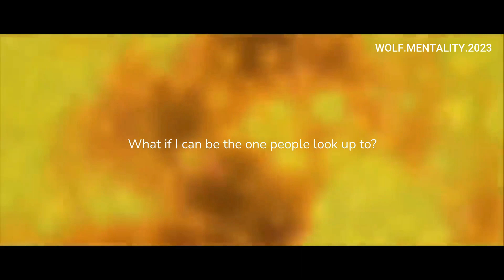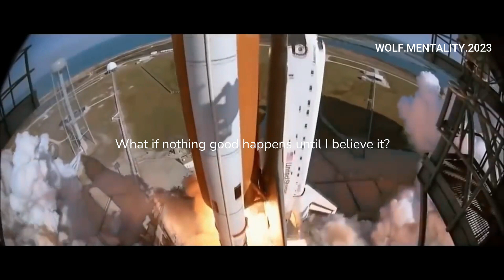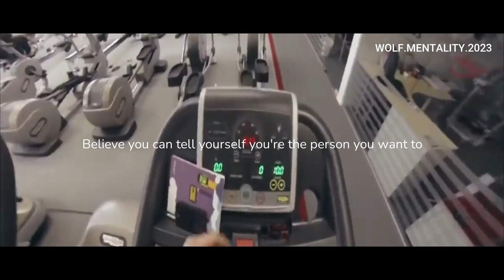Believe in Yourself: The Key to Achieving Your Dreams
Do you struggle with self-doubt and lack of confidence? Are you tired of holding yourself back from achieving your dreams? In this motivational video, we explore the power of self-belief and how it can help you unlock your full potential. Discover practical strategies for building self-confidence, overcoming self-doubt, and achieving your goals. From mindset shifts to positive affirmations, this video is packed with actionable advice that will help you believe in yourself and succeed. So if you're ready to unlock your full potential and achieve your dreams, click play and discover the power of self-belief today!
Spoken by:Freddy Fri, Eric Thomas, Mat Wilson, Logan Taylor